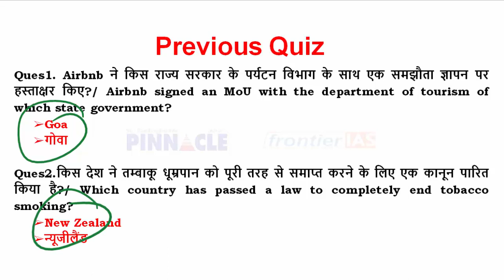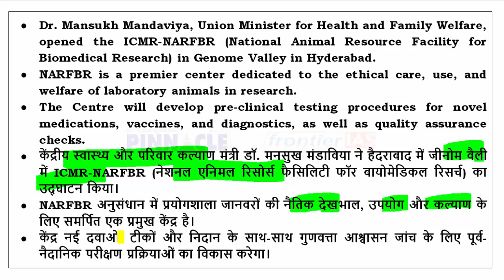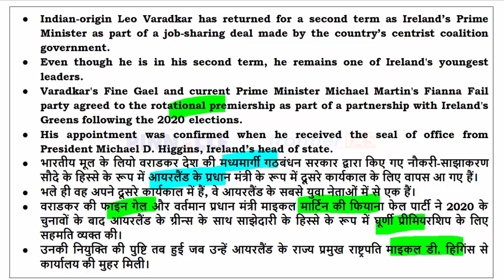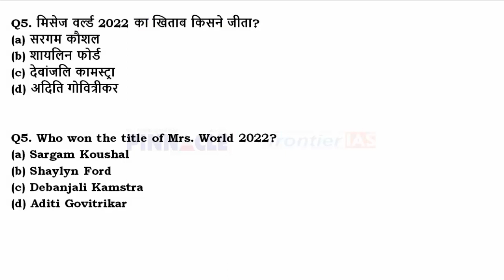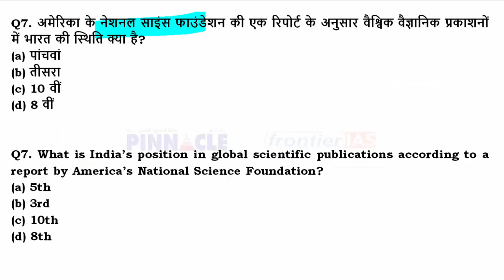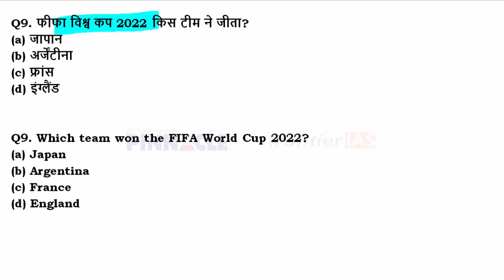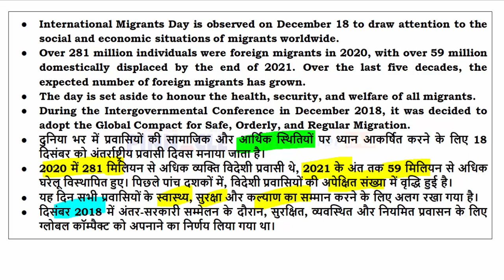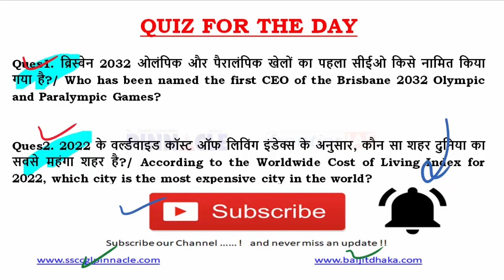21st December, 2022 hindi current affairs | daily current affairs